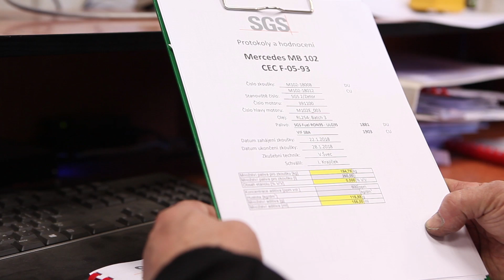VIF Aditiva - Motorová zkouška M102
V tomto videu od VIF Aditiva si ukážeme průběh zkoušky, která sleduje schopnost paliva nebo přísady zabránit tvorbě úsad.

Čisticí schopnost prokázaná v mezinárodně uznávané zkoušce CEC F-05-93.
Po 60 hodinách na standardní Natural 95 se na sacích ventilech vytvořilo průměrně 380 mg úsad. Za dalších 60 hodin, kdy motor pracoval na palivo s přídavkem přísady VIF, zbylo na ven lech průměrně jen 15 mg úsad. Super Benzin Aditiv tak odstranil 96 % úsad na sacích ventilech.
Super Benzin Aditiv výrazně redukuje též karbonové úsady ve spalovacích prostorech. Po testu na standardní benzin bylo z pístů a hlavy válců seškrábáno 7099 mg karbonu, po testu na palivo s přídavkem Super Benzin Aditivu jen 2477 mg.